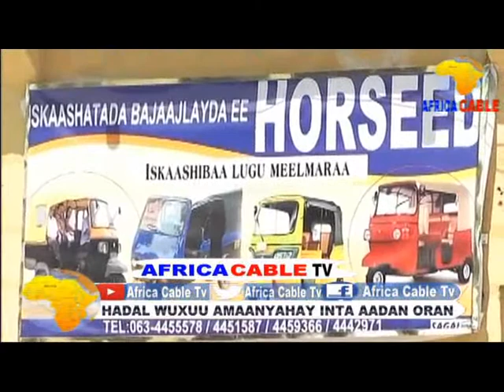WARKA DAREEWALADA BAJAAJLEYDA BOORAME